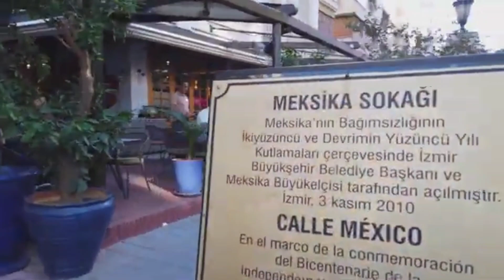Antalya, Turkey [Walking Tour] by VANSU TURAN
Today we will accompany you on a very beautiful walking tour in one of Turkey's most beautiful cities: the wonderful city of Antalya.
Antalya is known for its excellent high-end resorts, as well as fairy-tale beaches.
In this video, you will see walking trips to the places we went to, the beautiful hotel that we stayed in, as well as the beautiful restaurants that we went to.
Have Fun Watching!

Thanks 😊